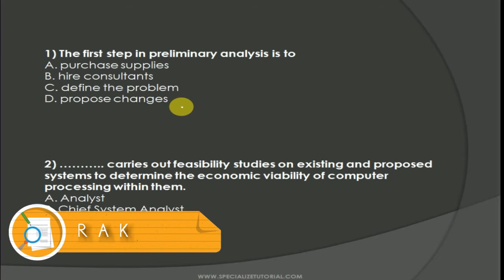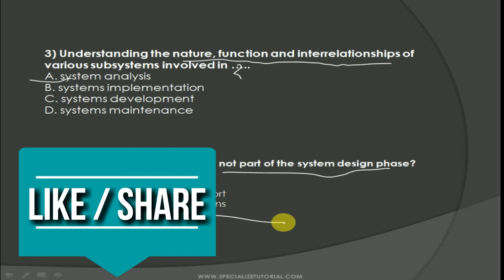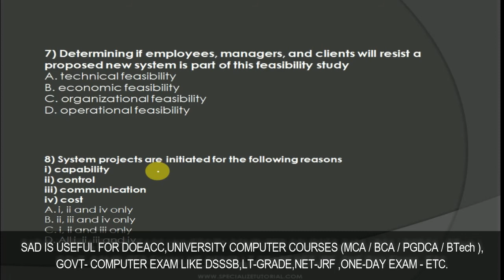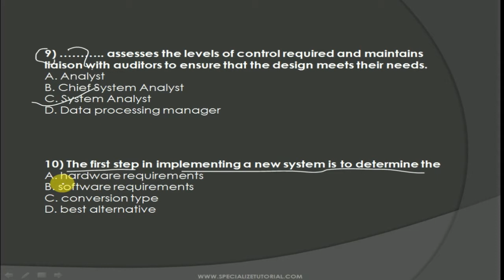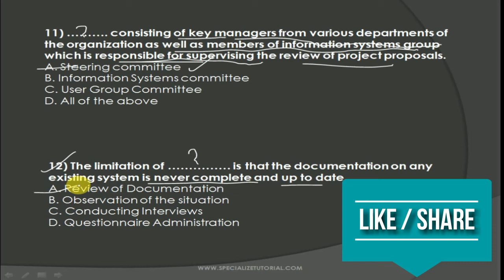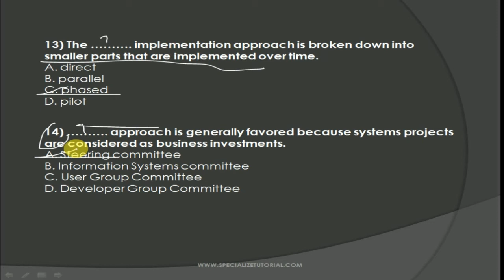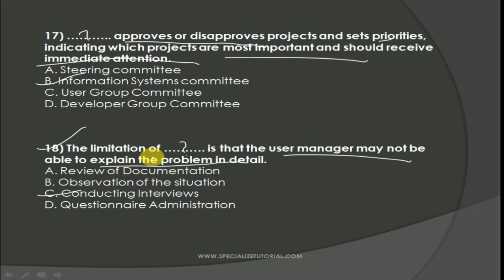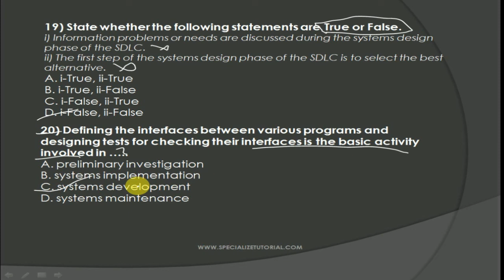S.A.D. | SYSTEM DEVELOPMENT LIFE CYCLE | सिस्टम डेवलपमेंट लाइफ साईकल | PART-9 | MCQ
Regards
Rakesh
Specialize Tutorial